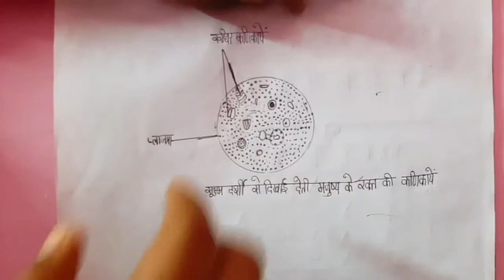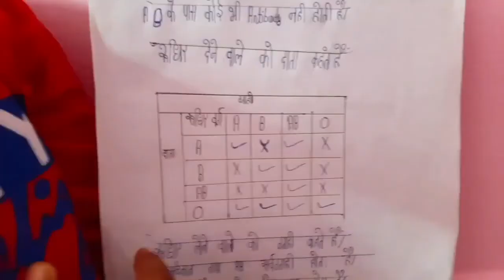blood rudhir by divyansh devendra Shukla